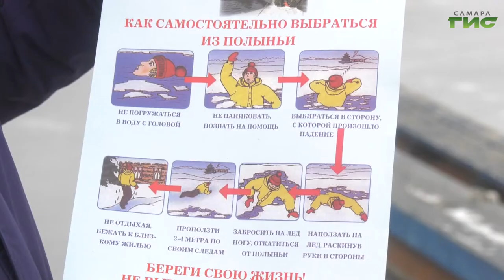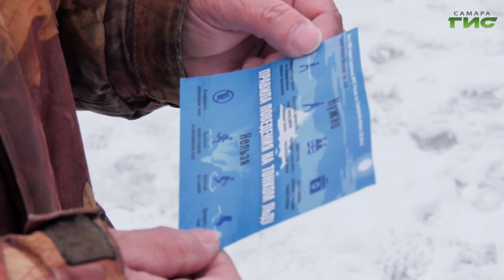Специальный репортаж от 06.04.2022. "Опасная рыбалка"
Зимняя рыбалка близится к завершению. Любителей подледного лова на Волге – множество, каждый хочет насладиться последними деньками сезона. Перепады температур особенно опасны для любителей зимней рыбалки, которые спешат выйти на лед. Спасателям приходится ежедневно устраивать рейды по водоемам, предупреждать людей об опасности. А нередко и приходить кому-то на помощь.